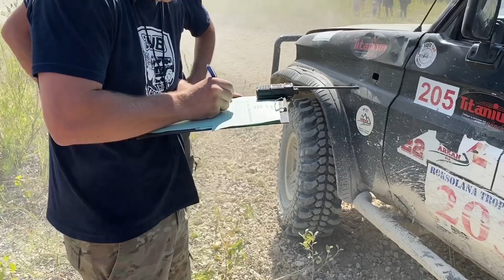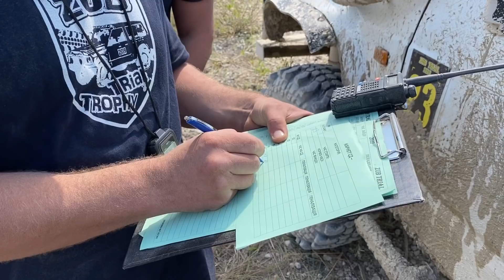Дизель или Бензин.. Кто же победил!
Какой же мотор лучше для такого спец участка?
Мы в инстаграмм
Наши Оффроуд туры на джипах